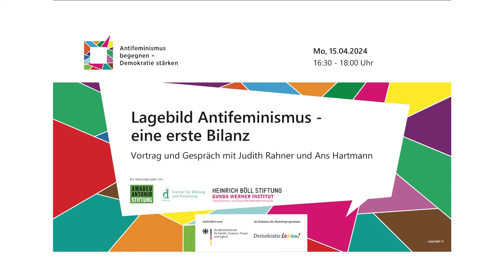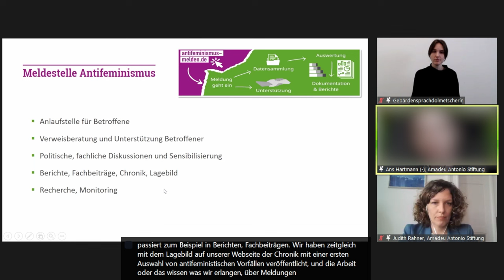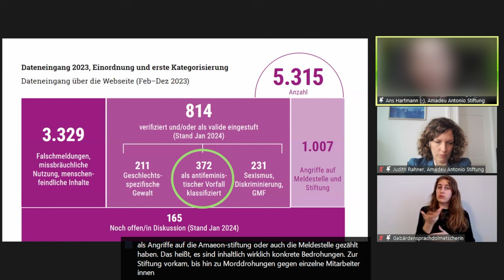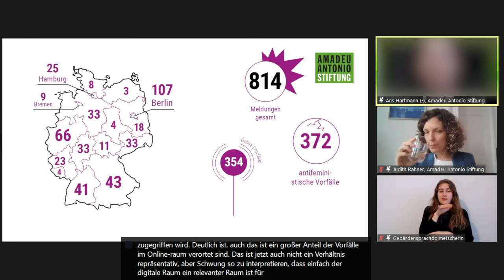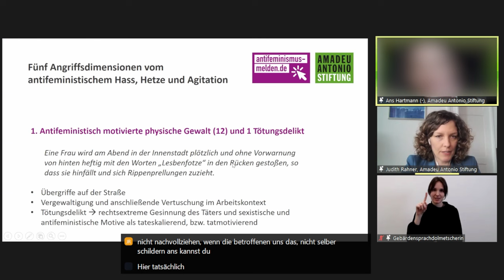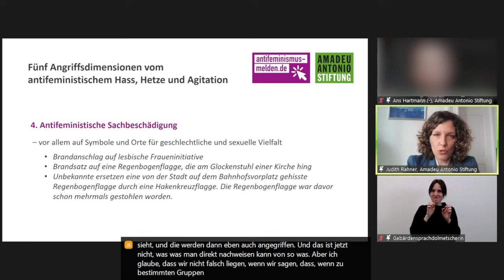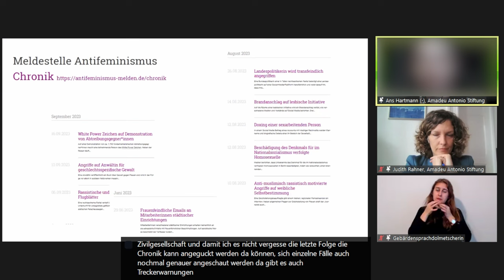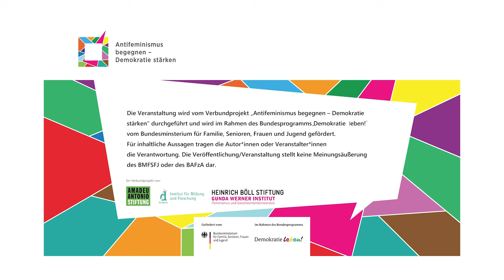Lagebild Antifeminismus – eine erste Bilanz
Vortrag und Gespräch mit Judith Rahner und Ans Hartmann, Amadeu-Antonio-Stiftung
15. April 2024

Kaum ein anderes gesellschaftspolitisches Feld wird derart massiv, aber gleichzeitig unbemerkt angegriffen, wie die Gleichstellungs-, Geschlechter- und Familienpolitik.

Antifeminismus ist eine Weltanschauung sowie eine (zumeist organisierte) Form von Gegenwehr und äußert sich in Einstellungen und Verhaltensweisen, die gegen die Umsetzung von Gleichstellung und Geschlechtergerechtigkeit gerichtet sind. Antifeminismus beschreibt also die Ablehnung oder teilweise organisierte Opposition gegen Frauenrechte und die Gleichberechtigung aller Geschlechter.

Das im März 2024 erstmals erschienene Lagebild Antifeminismus  stellt Analysen und Zahlen der Meldestelle Antifeminismus vor und berichtet über das Ausmaß und die Qualität menschenfeindlicher Angriffe gegen Frauen und queere Personen, Organisationen, Politiker*innen sowie feministisch Engagierte. In einer umfassenden Analyse zeigt es, wie sich Antifeminismus von frauenfeindlichen Meinungsäußerungen und Sexismus unterscheidet, und beleuchtet die dahinterliegenden Strategien, vielfältigen Erscheinungsformen und Auswirkungen.

Das Team der bundesweiten Meldestelle Antifeminismus erfasst als zivilgesellschaftliches Dokumentations- und Unterstützungsnetzwerk antifeministische Vorfälle in Deutschland und wertet sie systematisch aus. In der Veranstaltung stellt es seine Vorgehensweise und die wichtigsten Ergebnisse des Lagebildes vor und teilt Erfahrungen im Umgang mit antifeministischen Vorfällen.

Das „Zivilgesellschaftliche Lagebild Antifeminismus“ und die Online-Veranstaltung „Lagebild Antifeminismus – eine erste Bilanz“ erscheinen im Rahmen des Verbundprojekts „Antifeminismus begegnen – Demokratie stärken“ der Amadeu Antonio Stiftung, des Gunda Werner Instituts in der Heinrich-Böll-Stiftung und Dissens – Institut für Bildung und Forschung e.V., das vom Bundesministerium für Familie, Senioren, Frauen und Jugend im Rahmen des Bundesprogramms „Demokratie leben!“ gefördert wird. Für inhaltliche Aussagen tragen die Autor*innen/Referierenden die Verantwortung. Die Veröffentlichung/Veranstaltung stellt keine Meinungsäußerung des BMFSFJ oder des BAFzA dar.